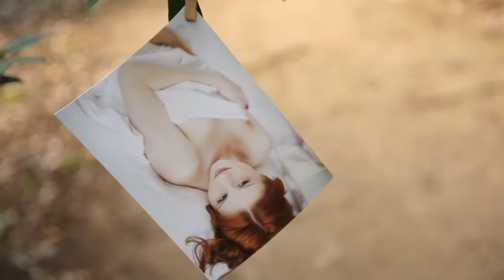Romantic Boudoir from Alter Ego Portraits